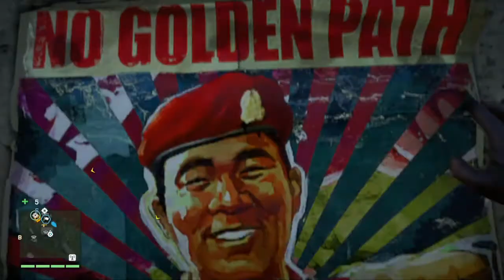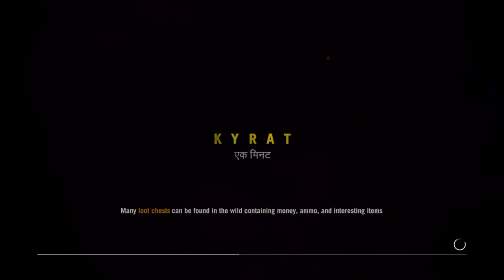Far Cry 4; Taking Outposts & Hunting Sky Tiger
Going to really try to upload more frequently and get ready for november to get here. Hope you all have a great day and thanks for stopping by.